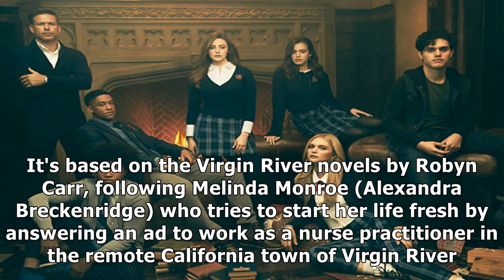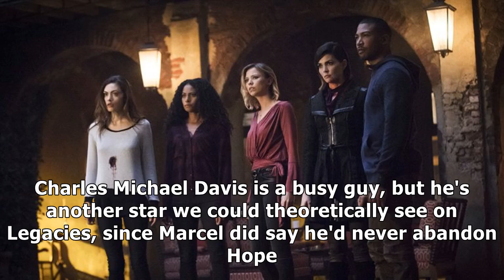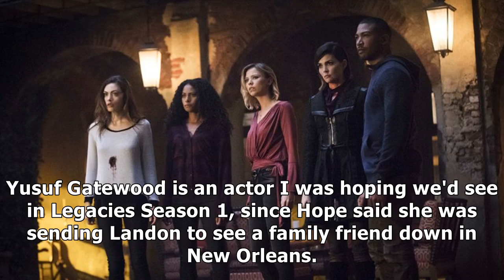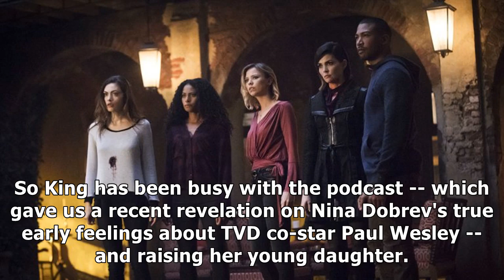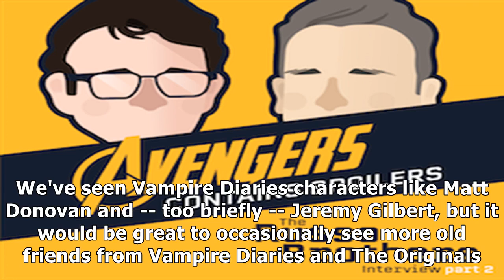What The Originals Cast Is Doing One Year After The Final Season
✔ 11 minutes ago This time last year, we were watching The Originals Season 5 wrap up The Vampire Diaries spinoff's story. We knew by this point that Hayley Marshall (Phoebe Tonkin) was dead, but we didn't know yet that Klaus (Joseph Morgan) and Elijah Mikaelson (Daniel Gillies) would sacrifice themselves in the August 1, 2018 finale. Fans had some frustrations with the final season, but they still have a lot of love for the characters and the acto...

✔ You can see the details of "What The Originals Cast Is Doing One Year After The Final Season| MMA UFC" here